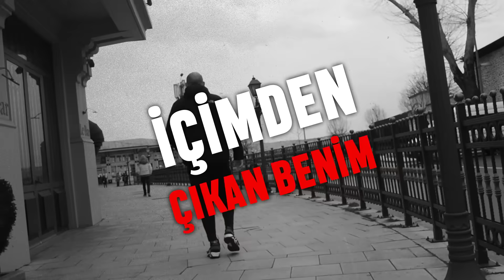Kazem - İnandığım Doğrular (Music Video)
Kazem ve "İnandığım Doğrular" isimli şarkısının müzik videosu YouTube'da.

Media Pineal - Music Distribution and Publishing!
Şarkılarını 83 platforma servis etmeye hazır mısın! Spotify, Apple Music, Deezer, YouTube Music, Fizy, Muud, TikTok, Amazon, Tidal, Pandora vb... YouTube üzerinden de şarkılarını lisanslayabilir ve gelir elde edebilirsin. Daha fazla bilgi için şimdi bize ulaş